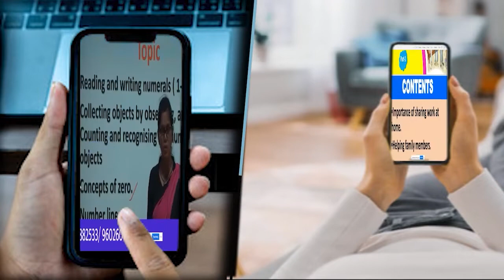Guinness Book Of Records क्या है ?? G-Knowledge By- Shreya